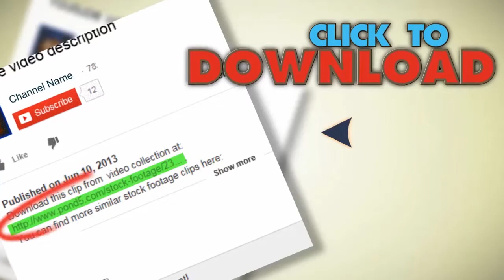Falling 100 Dollar Banknotes (Hd720P). Stock Footage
You have watched Falling 100 Dollar Banknotes (Hd720P). Stock Footage"